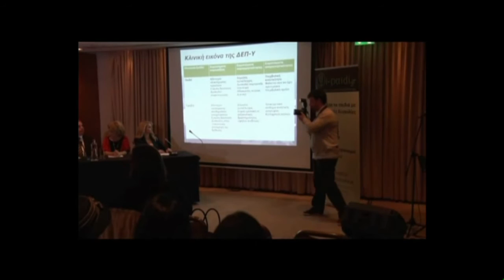Μάγδα Τσέγκου - Παρουσίαση Εκδήλωσης ΔΕΠ-Υ - Όμιλος για την UNESCO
Με μεγάλη επιτυχία πραγματοποιήθηκε η διάλεξη με θέμα "Μαθησιακές δυσκολίες και ΔΕΠ-Υ. Η συμβολή της διατροφής" που διοργάνωσε ο Όμιλος για την UNESCO Τεχνών, Λόγου και Επιστημών Ελλάδας και το i-paidi.gr (Δίκτυο για το παιδί με ΔΕΠ-Υ) στην αίθουσα "Θάλεια 4"στο Ξενοδοχείο Athens Hilton.
Είχα την τιμή να συντονίσω την συζήτηση στην οποία Ειδικοί επιστήμονες μίλησαν για τις μαθησιακές δυσκολίες και τη ΔΕΠ-Υ και απάντησαν στις ερωτήσεις  του κοινού γι’ αυτό το σημαντικό θέμα, μεγάλου οικογενειακού και  κοινωνικού ενδιαφέροντος.
Η εκδήλωση πραγματοποιήθηκε στα πλαίσια του κύκλου επιστημονικών διαλέξεων του Ομίλου, "Τα μυστικά της ζωής".Η Πρόεδρος του Ομίλου  για την UNESCO Τεχνών, Λόγου και Επιστημών Ελλάδας Νίνα Διακοβασίλη τόνισε στην ομιλία της:"Είναι ένα θέμα ευαίσθητου ενδιαφέροντος  διότι το πρόβλημα υπάρχει σε πολλές οικογένειες.Ο κύκλος των επιστημονικών διαλέξεων με θέμα "Τα μυστικά της ζωής" ξεκίνησε πέρυσι και αφορά πολύ κόσμο, αφού το θέμα των μαθησιακών δυσκολιών απασχολεί πλήθος οικογενειών".
Χαιρετισμό απηύθυνε στην εκδήλωση και ο Θράσος Καλογρίδης,Πρόεδρος του  Ε.Ο.Α.Ε.Ν. (Επιμελητηριακός όμιλος Ανάπτυξης Ελληνικών Νησιών).
Ομιλητές ήταν οι: Μαριάννα Λαγουμίδη, PgD, ιδρυτής του i-paidi.gr, expert σε Μαθησιακές Δυσκολίες ΔΕΠ-Υ, Δρ Σήλια Ματθαίου, Κλινική Διαιτολόγος, Διατροφολόγος, Διδάκτωρ του Τμήματος Διατροφής του Γεωπονικού Πανεπιστημίου Αθηνών, Η εκδήλωση πραγματοποιήθηκε στα πλαίσια του Eurasia Money Show στο Athens Hilton που διήρκησε από τις 7-9 Ιανουαρίου 2017 και διοργανώθηκε  από την Ντίνα Κονταρίνη υπεύθυνη επικοινωνίας, δημοσίων σχέσεων και περιφερειακού δικτύου  του πολυσυνεδρίου Money Show.